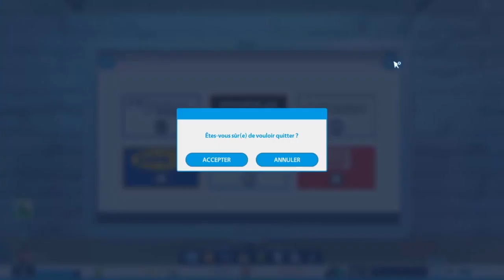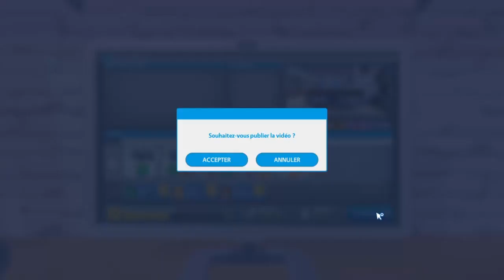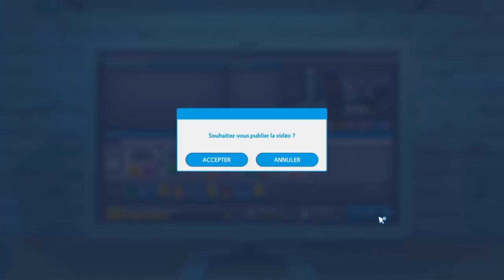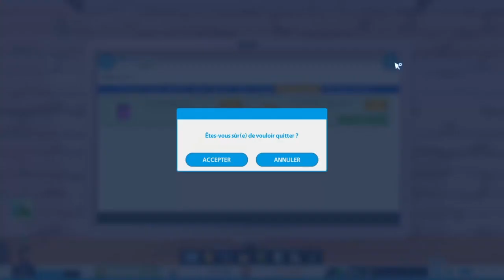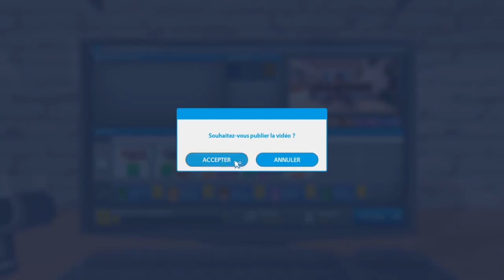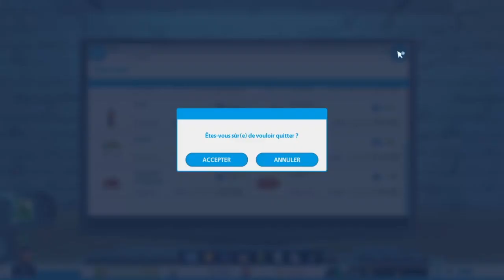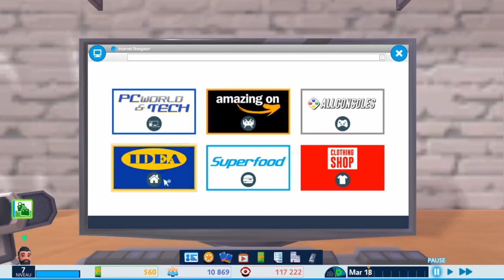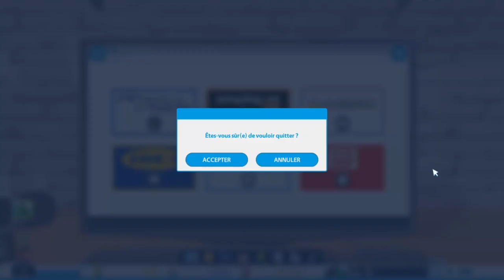YOUTUBER LIFE - LET'S PLAY [FR] - ep5